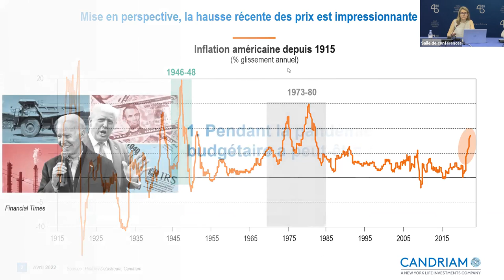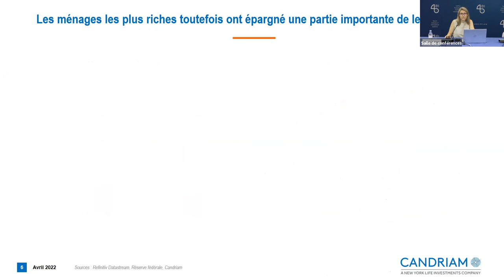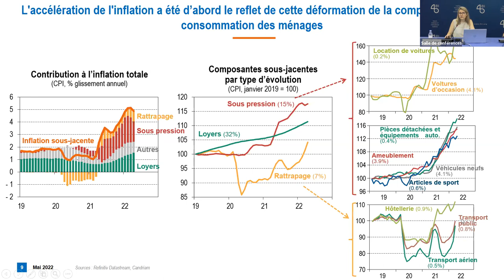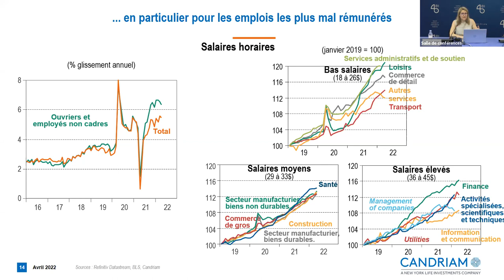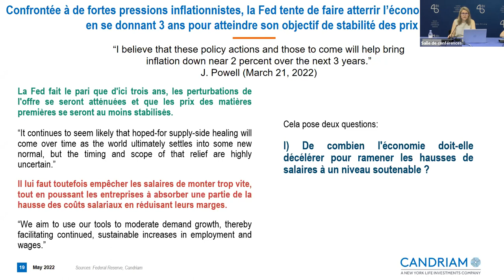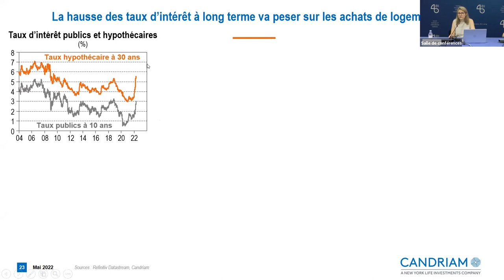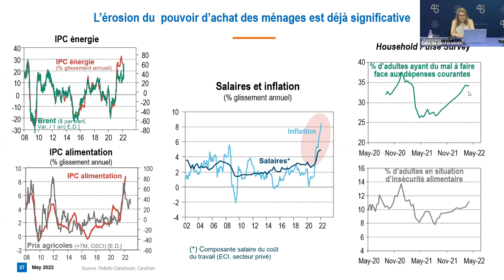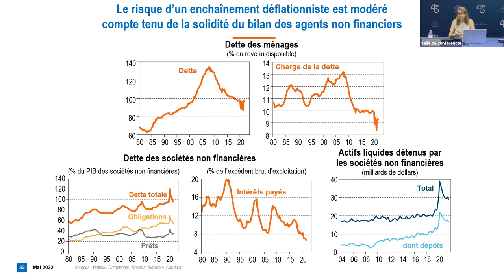Où en est l'économie américaine en 2022 ?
Séminaire de l'Ifri autour de Florence Pisani, directrice de la recherche économique de Candriam, et de Laurence Nardon, responsable du programme Amérique du Nord à l'Ifri.

Eclipsant un bilan positif sur l'emploi, l'inflation est devenue un sujet crucial pour l'administration Biden. Comment évaluer la confiance des ménages américains à six mois des élections de mi-mandat ?

La hausse du prix des hydrocarbures liée à la guerre en Ukraine est-elle est un inconvénient ou un avantage pour les Etats-Unis, plus grand exportateur mondial de gaz naturel liquéfié ?